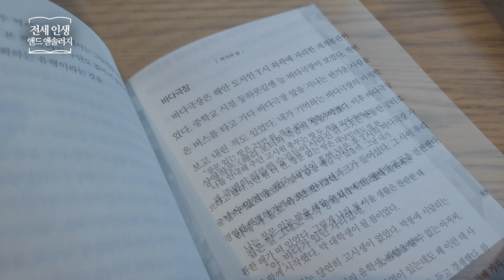전세 인생 _ 권제훈,김성준,박생강,이선진,임국영, 앤드 _ 한국소설 책​ 프리뷰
전세 인생
권제훈,김성준,박생강,이선진,임국영 | &(앤드)
한국소설 | 단편소설 | 전세살이 | 주거불안
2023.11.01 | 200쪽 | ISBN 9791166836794